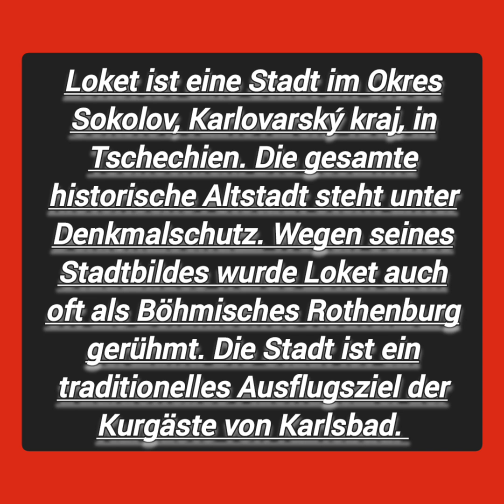Eine wunderschöne Ortschaft an der Eger Loket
Loket ist eine Stadt im Okres Sokolov, Karlovarský kraj, in Tschechien. Die gesamte historische Altstadt steht unter Denkmalschutz. Wegen seines Stadtbildes wurde Loket auch oft als Böhmisches Rothenburg gerühmt. Die Stadt ist ein traditionelles Ausflugsziel der Kurgäste von Karlsbad.